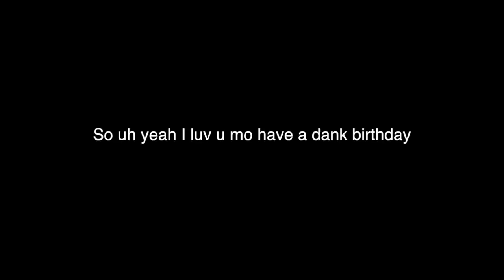HAPPY BIRTHDAY MO